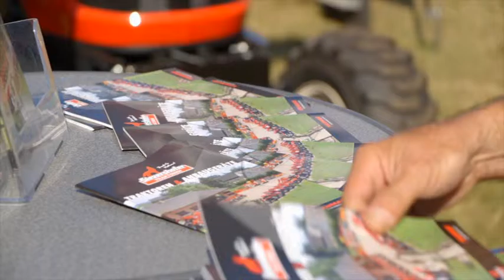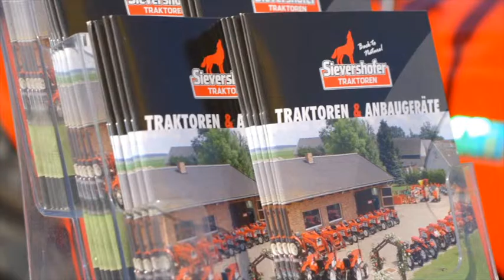MeLa 2016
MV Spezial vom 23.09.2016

Die MeLa ist für über 1000 Aussteller jedes Jahr eine ganz besondere Möglichkeit sich in der Öffentlichkeit zu präsentieren.
Das gilt auch für das kleine mittelständische Unternehmen Sievershofer Traktoren aus Grischow. Wir haben dem Unternehmen am
Eröffnungstag einen Besuch abgestattet.